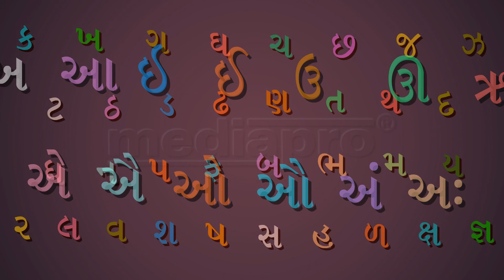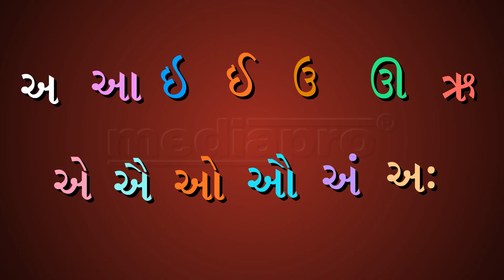Gujarati Poem - Gujarati Kakko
MyNetSchool is a 24x7 Digital Learning System that helps your school become a leader in “student-centric” education by transforming academic processes from “Teaching to Learning”.

MyNetSchool Digital Learning System (DLS) comprises the following:
• Digital Content Library covering GSEB syllabus for classes 1 to 10 (Gujarati Medium)
• Interactive Whiteboard Software
• Formative Assessment Tools
• Summative Assessment Tools
• Digital Content Creation Tools
• Individual User Accounts for Teachers and Students (Classroom and Computer Lab)
• MyNetSchool@Home through MyNetSchool Cloud
• Academic Performance Reports
• Management Reports

MyNetSchool enables teachers to teach better, students to learn better, management to manage better and parents to become more involved in the children’s education.

Convert your classroom into an engaging learning environment using MyNetSchool’s 2D/3D animation-based digital content library covering over 5,000 topics for subjects such as Mathematics, Science, Social Science, Gujarati and English, encompassing the Gujarat State Education Board syllabus for classes 1 to 10 covering a total of 43 subjects.

Over 7000 schools and 20 lakh students across Gujarat actively use MyNetSchool products.